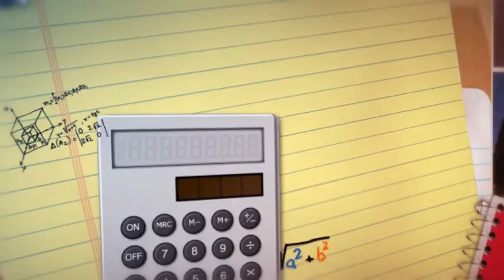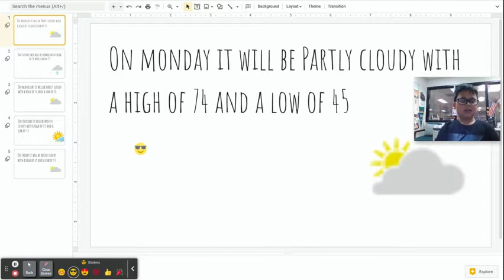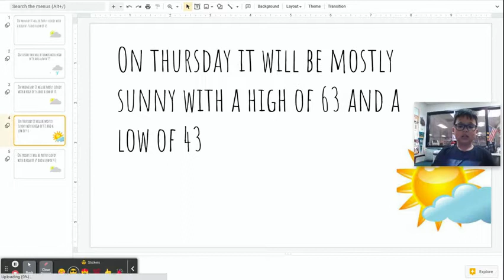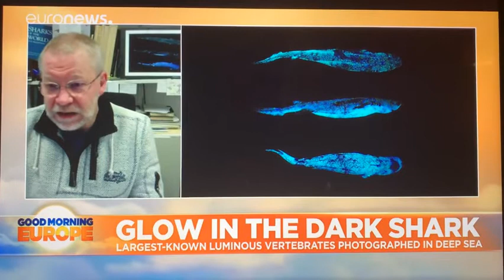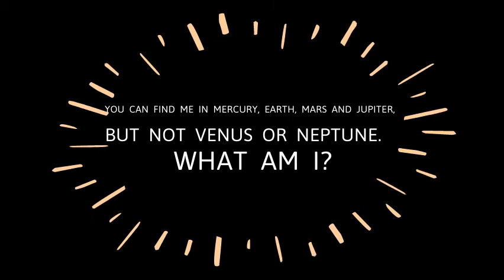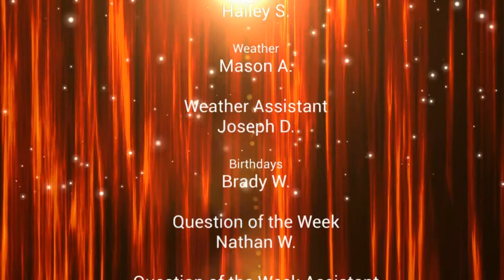April 26 KSNS News Broadcast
News Team A